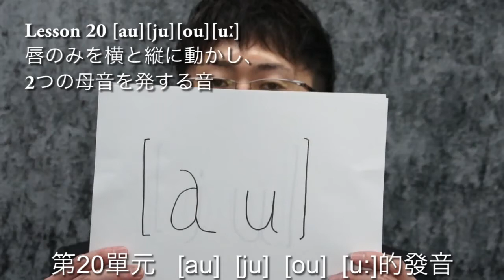鴨子嘴學習法，打造你的英語耳：14天拯救半殘英語，聽說讀寫大躍進！lesson20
書名：鴨子嘴學習法，打造你的英語耳（附DVD）
作者：富田大輔
定價：270元
如何出版社

你是學英文不知從何著手？
會讀、會寫，但是聽不懂也說不出口的「半吊子英語」嗎？
英語能力逆轉勝，就靠前所未有的鴨子嘴英語學習法！
聽覺記憶比視覺記憶強大！
日本發音矯正專家教你～
1天10分鐘鴨子嘴體操，從標準發音著手，
只要改善英文發音，直接用英文理解英文，
便能將學到的單字、句子，運用在對話和書寫中，
英語能力突飛猛進！
★每天用「鴨子嘴」鍛鍊嘴肌肉，保證學得快速又有趣！
★確實點出非英語系人士的發音障礙和盲點，讓你發音像外國人一樣道地！
★發音正確，學英語事半功倍：聽力提升，說話有自信，單字輕鬆好記，讀寫能力一點即通。
★配合智慧型手機APP、平板電腦及ＤＶＤ學習，真人示範矯正發音，不用出國，便能學會道地英語。